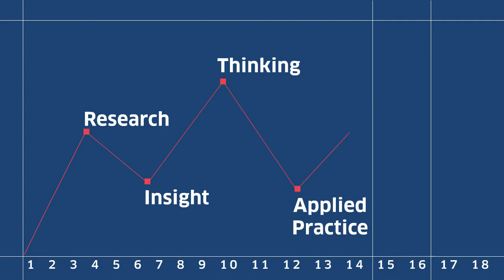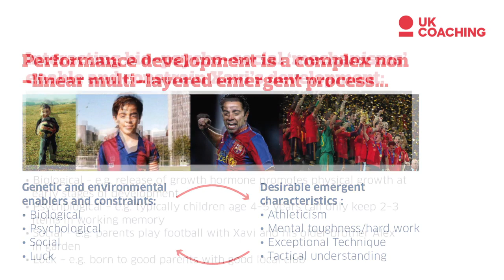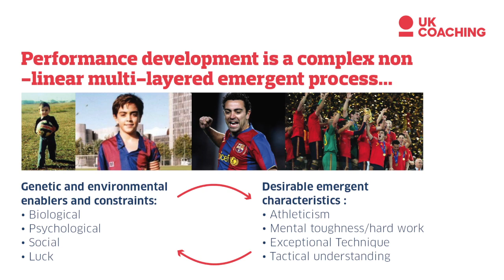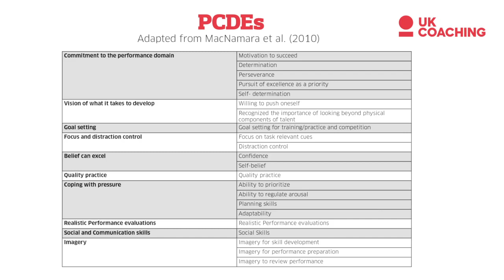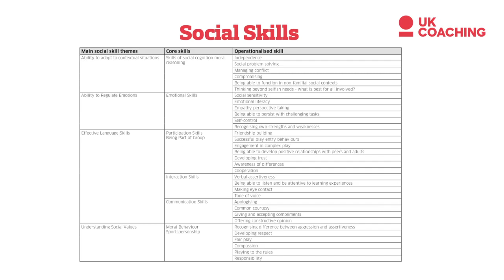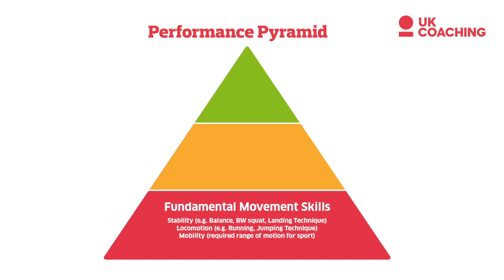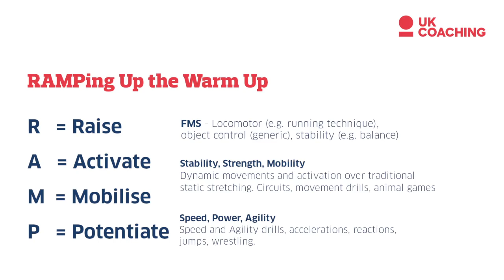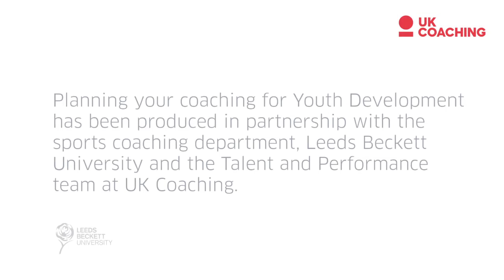Talking Talent: Understanding the Who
In the second video of our four-part ‘Planning Your Coaching for Youth Development’ series Dr Andy Abraham, Dr Julian North and Dr Kevin Till of Leeds Beckett University discuss how using bio-psycho-social theories and concepts as thinking tools helps you understand your players needs and wants.

to watch the remaining videos in the series

Talking Talent: An Overview to Planning
Talking Talent: Developing the What – Curriculum Building
Talking Talent: Developing the How – Aligning Practice